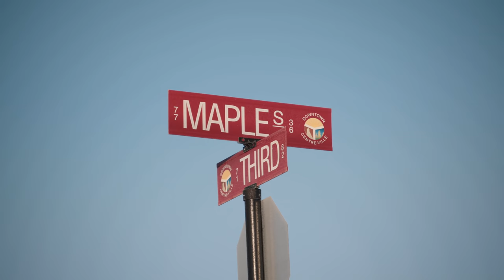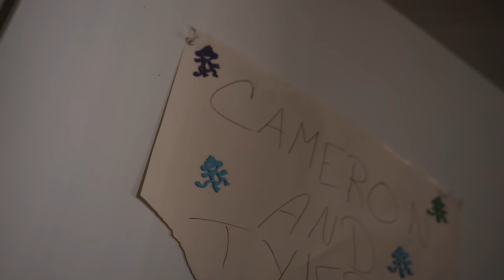Meet a Minecrafter: Autcraft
When Stuart Duncan (a.k.a. AutismFather) realized that kids with autism were getting bullied, he started Autcraft His server is a sanctuary for members of the Autistic community – a safe space where they can play, craft, and communicate without fear.

With thanks to Wacky Wings restaurant and the City of Timmins, Ontario for giving us permission to film.